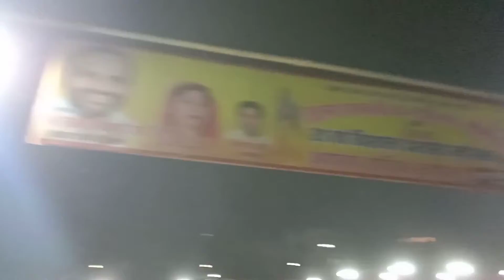Ravan Dahan With Childrens😮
About Video:-

lot of ❤